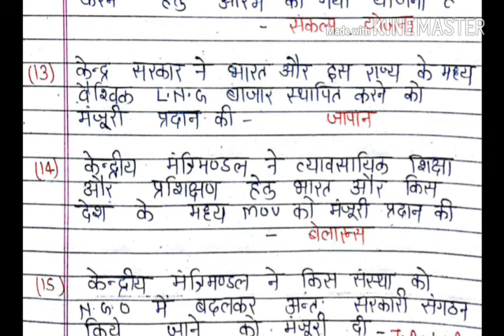Current affairs part-7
सहायक अध्यापक भर्ती व अन्य सभी प्रतियोगी परीक्षाओं के लिए